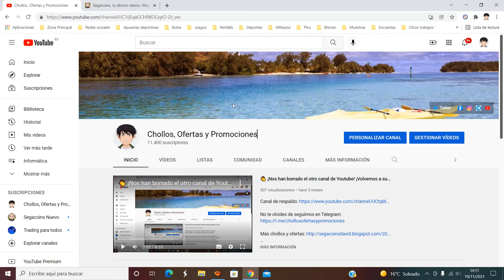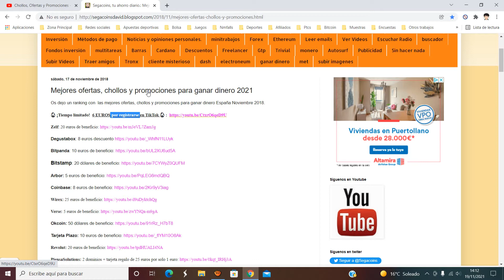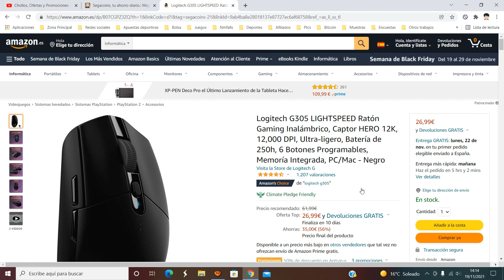🖱️ ¡Oferta Amazon! Ratón Gaming Logitech G305 LIGHTSPEED barato 27€ ¡56 DTO! Opinión | Descuento 🖱️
Ratón Gaming Logitech G305 LIGHTSPEED barato 27€

🖱️ ¡Oferta Amazon! Ratón Gaming Logitech G305 LIGHTSPEED barato 27€ ¡56 DTO!

Sensor HERO: El sensor HERO de próxima generación ofrece hasta 10 veces más eficiencia energética que las generaciones anteriores. Este sensor óptico es capaz de una precisión y capacidad de respuesta excepcionales con una precisión de 400 ips y una sensibilidad de hasta 12.000 DPI.
Tecnología Inalámbrica LIGHTSPEED: La latencia hace la diferencia, LIGHTSPEED es una solución inalámbrica de calidad profesional que ofrece un rendimiento similar al de la tecnología con cable
Duración de Pilas Extralarga: El sensor HERO y la tecnología inalámbrica LIGHTSPEED ofrecen una eficiencia extrema, permite hasta 250 horas de uso con una sola pila AA
Ultra-Ligero: En Logitech G, un ratón inalámbrico para gaming no tiene que ser pesado. G305 es muy ligero, apenas pesa 99 gramos con su diseño mecánico ligero y al uso ultra eficiente de la pila
Juega en Cualquier Lugar: El diseño ligero, compacto y duradero, y el almacenamiento integrado para el nano receptor USB hacen de G305 un gran compañero de viaje
SIN CABLES. SIN LIMITES: La marca de accesorios inalámbricos para gaming más vendida del mundo - Basado en datos de ventas agregados independientes (febr. 2019 - febr. 2020) de teclados, ratones y auriculares para PC gaming inalámbricos en unidades